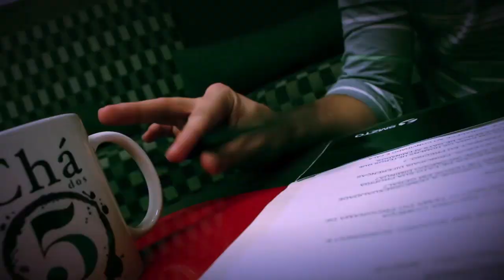Chá dos 5 - POLÍTICAS LGBT NAS EMPRESAS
■ WHATSAPP DO CHÁ | 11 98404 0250